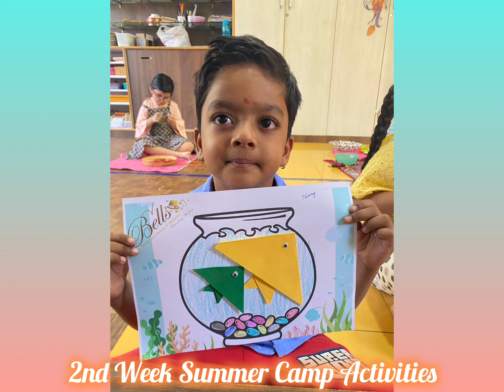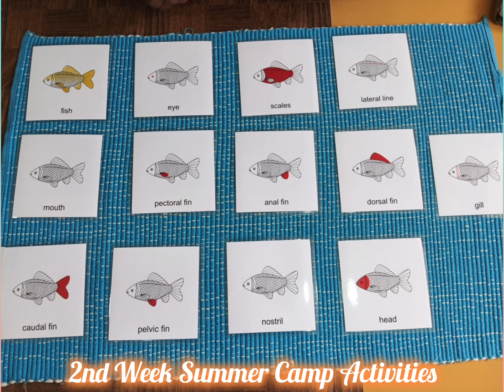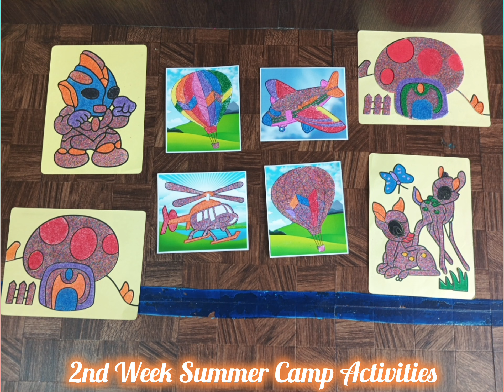2 Week Summer Camp